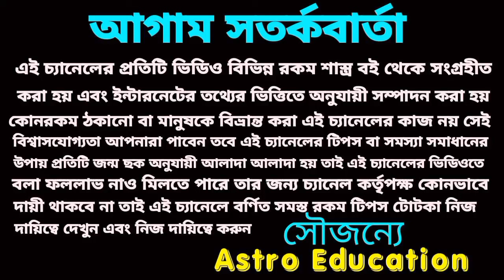24 April 2024 এই চারটি রাশির মহা অর্থপ্রাপ্তি!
24 April 2024 এই চারটি রাশির মহা অর্থপ্রাপ্তি!